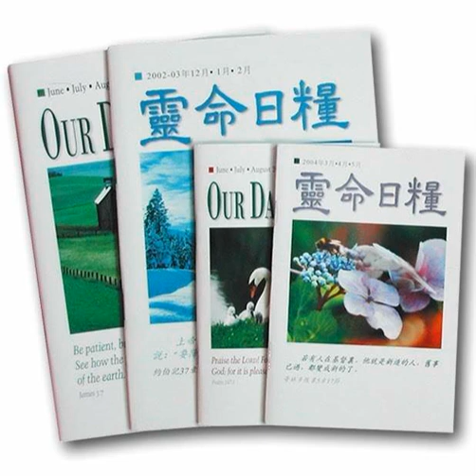2021 10 22 樂意服事 每日靈糧 靈命日糧 生活指南 人生說明書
十歲的巧絲收到一套精緻的美術用具後，她發覺在她難過時，上帝會藉由繪畫讓她的心情轉好。當她知道有些孩子無法獲得美術用具時，她便想幫助他們。因此，在她舉行生日派對時，她要求朋友們不要帶禮物來，而是捐贈各種美術用具，分裝進許多盒子裡，好送給那些有需要的孩子們。
After ten-year-old Chelsea received an elaborate art set, she discovered that God used art to help her feel better when she was sad. When she found out that some kids didn’t have art supplies readily available, she wanted to help them. So when it was time for her birthday party, she asked her friends not to bring her gifts. Instead, she invited them to donate art supplies and help fill boxes for children in need.

Later, with her family’s help, she started Chelsea’s Charity. She began asking more people to help her fill boxes so she could help more kids. She has even taught art tips to groups who have received her boxes. After a local newscaster interviewed Chelsea, people started donating supplies from all over the country. As Chelsea’s Charity continues sending art supplies internationally, this young girl is demonstrating how God can use us when we’re willing to live to serve others.

Chelsea’s compassion and willingness to share reflects the heart of a faithful steward. The apostle Peter encourages all believers in Jesus to be faithful stewards as they “love each other deeply” by sharing the resources and talents God has given them (1 Peter 4:8–11).

Our small acts of love can inspire others to join us in giving. God can even rally supporters to serve alongside us. As we rely on Him, we can live to serve and give Him the glory He deserves.